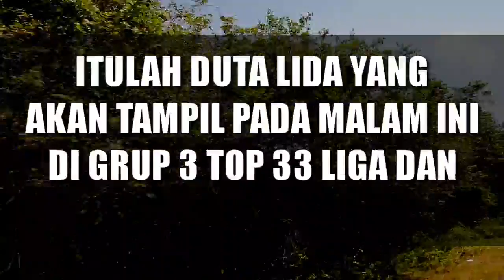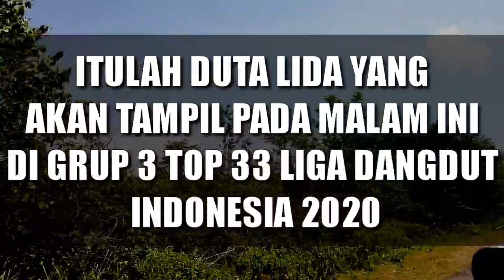YANG AKAN TAMPIL MALAM INI GRUP 3 TOP BABAK 33 LIDA INDOSIAR 2020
HOST LIGA DANGDUT INDONESIA 2020 ATAU LIDA 2020 ADALAH :
1. IRFAN
2. RAMZI
3. GILANG DIRGA
4. JIRAYUT
5. RARA LIDA
6. INDRA BEKTI

JURI LIGA DANGDUT INDONESIA 2020 ATAU LIDA 2020 ANTARA LAIN SEBAGAI BERIKUT:
1. SOIMAH
2. INUL DARATISTA
3. DEWI PERSIK
4. NASSAR
5. FOMALHAUT ZAMEL
6. MAYA RATIH
7. LESTY ATAU LESTYKEJORA, DEDEK
8. FILDAN
9. REZA
10. RITA SUGIARTO
11. EKO CHANDRA
12. KAREN MILANO

NAMA-NAMA PESERTA LIGA DANGDUT INDONESIA 2020 ATAU LIDA 2020 :

GRUP 1
GRUP MERAH
1. ANDARI SULAWESI BARAT
2. KIA KALIMANTA BARAT
3. MAHRUS MALUKU
4. PUSPA SUMATERA BARAT
GRUP PUTIH
1. ARIFIN BANTEN
2. DIYAH JAWA TIMUR
3. FANI KALIMANTAN TIMUR
4. SOCA LAMPUNG
GRUP 2
GRUP MERAH
1. DIAS DIY. YOGYAKARTA
2. FIFA SULAWESI TENGAH
3. IGO SUMATERA SELATAN
4. JANNA PAPUA BARAT
GRUP PUTIH
1. MERA ACEH
2. ILA SULAWESI SELATAN
3. PAUZAL SUMATERA UTARA
4. TIK DIY. YOGYAKARTA
GRUP 3
GRUP MERAH
1. ERPAN JAMBI
2. HAMID NUSA TENGGARA TENGAH
3. JELSY DKI JAKARTA
4. NURUL KALIMANTAN UTARA
GRUP PUTIH
1. JORDAN KEP. BANGKA BELITUNG
2. MUTIA MALUKU
3. VANIA SULAWESI TENGAH
4. WIRANTI GORONTALO
GRUP 4
GRUP MERAH
1. GUNAWAN MALUKU UTARA
2. ICA ACEH
3. KHANSA JAWA BARAT
4. YOYO MALUKU UTARA
GRUP PUTIH
1. BELLA JAWA TENGAH
2. DEFRI RIAU
3. HARI JAMBI
4. NIA SULAWESI SELATAN
GRUP 5
GRUP MERAH
1. DIKNA JAWA TIMUR
2. SUKMA SULAWESI UTARA
3. USMAN GORONTALO
4. WULAN BANTEN
GRUP PUTIH
1. ACO SULAWESI TENGAH
2. ANGGA KALIMANTAN BARAT
3. ASMARA DKI JAKARTA
4. SHOPI KEP. RIAU
GRUP 6
GRUP MERAH
1. ANIS KALIMANTAN SELATAN
2. CINTA KEP. BANGKA BELITUNG
3. FIKI PAPUA
4. SHIHTA JAWA TENGAH
GRUP PUTIH
1. DUL SULAWESI BARAT
2. JUANA SUMATERA SELATAN
3. MAYANG LAMPUNG
4. MELI JAWA BARAT
GRUP 7
GRUP MERAH
1. DINI SUMATERA UTARA
2. EVA NUSA TENGGARA BARAT
3. WALDI KALIMANTAN TENGAH
4. ZAHRA RIAU
GRUP PUTIH
1. ADILLA KALIMANTAN SELATAN
2. AGUNG BENGKULU
3. KEKET NUSA TENGGARA TENGAH
4. RANA SUMATERA BARAT